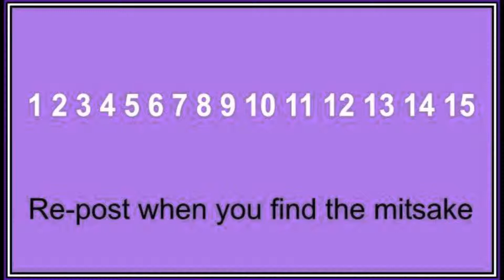The top ten illusions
Hey guy's this video is all about the top ten illusions in the world.